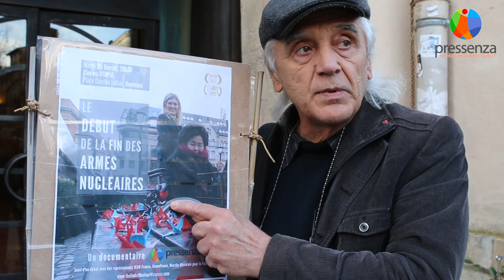La légendes des mille grues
A l'occasion du débat organisé autour du documentaire intitulé "Le début de la fin des armes nucléaires", Michel Soriano maire de Lasséran nous conte la Légende des 1000 grues.

Crédits photo wikipédia, vidéo Xavier Foreau